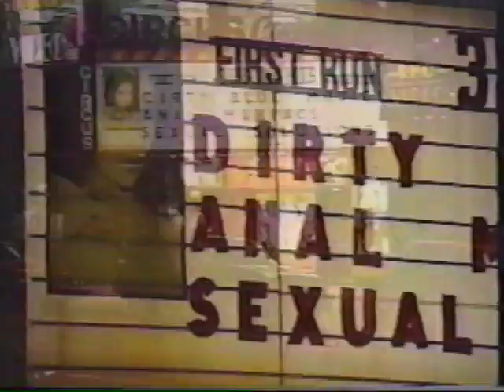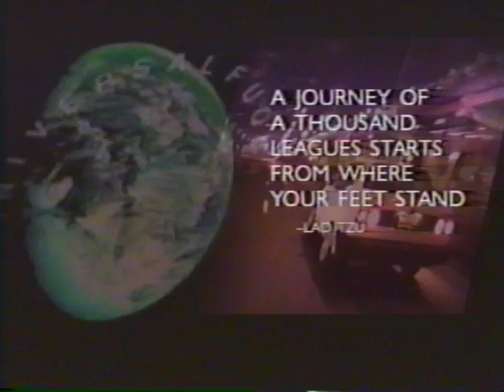UFM Miami 2nd Trip